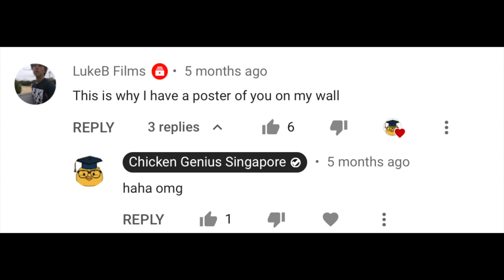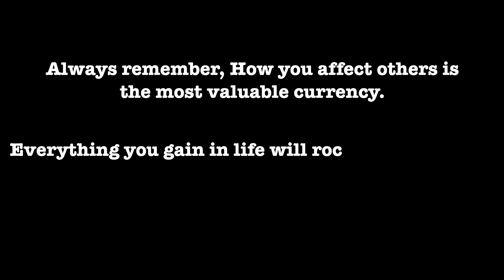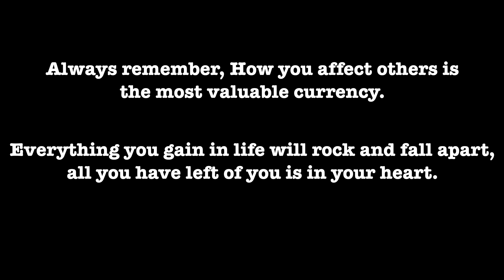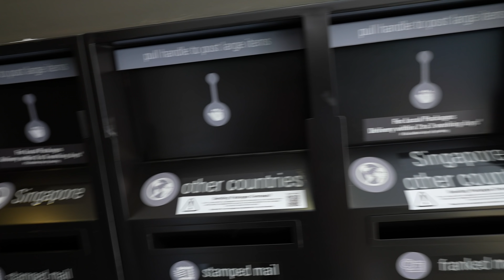How would I make $0 to $4 Million (If I had to Start Over)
*subtitles added
Making Millions is easy AFTER you make Millions. If I had to start over, how would I go from $0 to Millions.